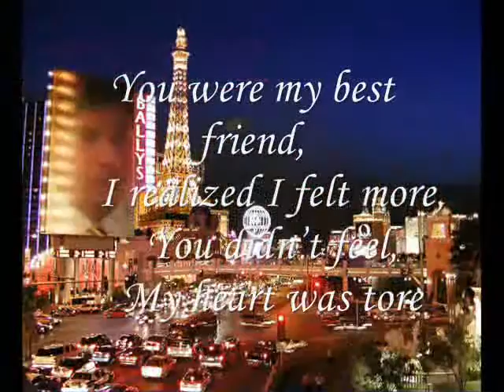Miftachul Wachyudi (Yudee) ----- You were my best friend,-Miftachul Wachyudi (Yudee)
do.
do so
Money is an excellent servant, but the host
very bad.